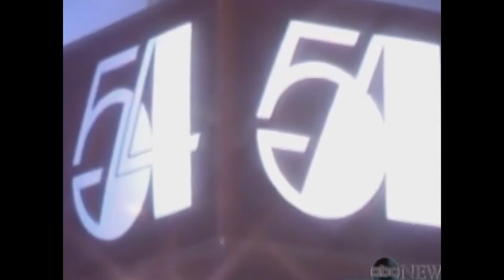Stayin Alive Sunlight Mix xiM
Amigos3D Mix Feat. Bee Gees "Stayin Alive" 54
Home-made Mix